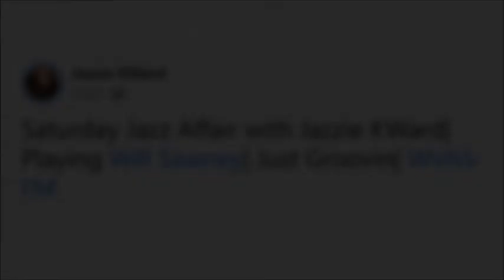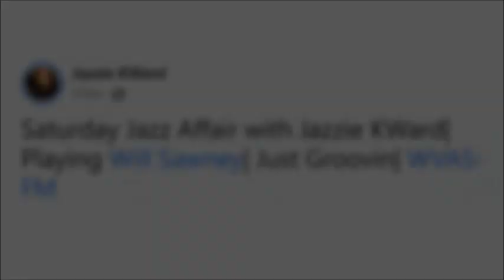Just Groovin' - Will Sawney (90.7 FM-WVAS)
Special thanks to Jazzie K Ward for playing my instrumental track - Just Groovin' - on the 'Saturday Jazz Affair' at 90.7 FM WVAS in
Montgomery, Alabama, USA. Saturday, 19th March 2022.